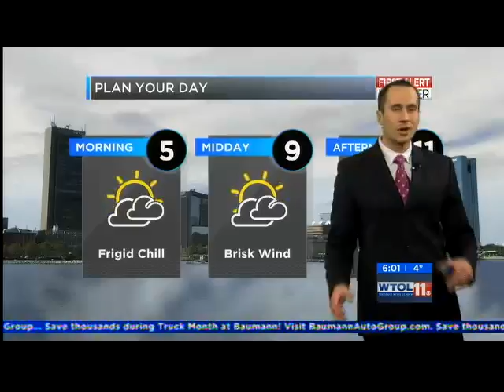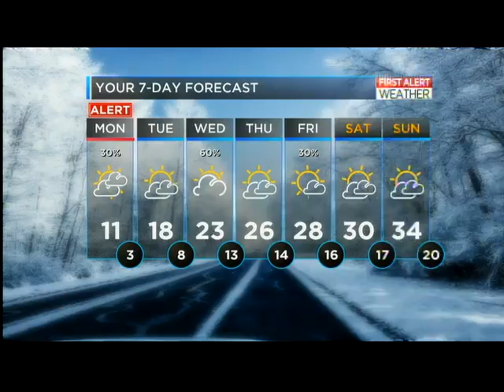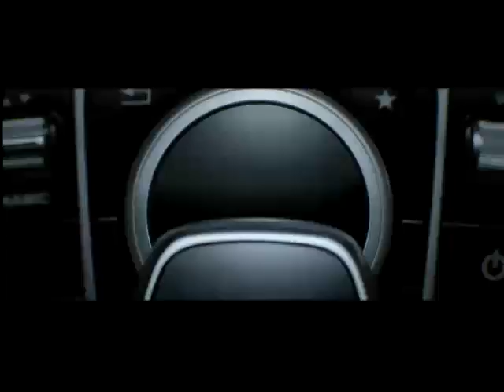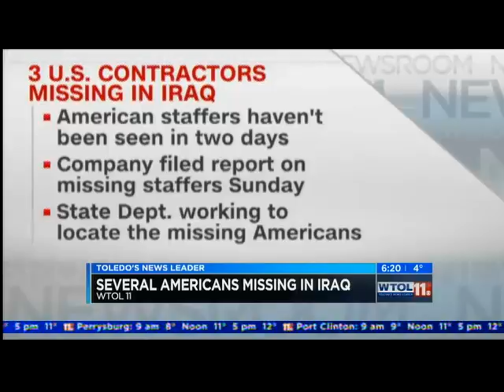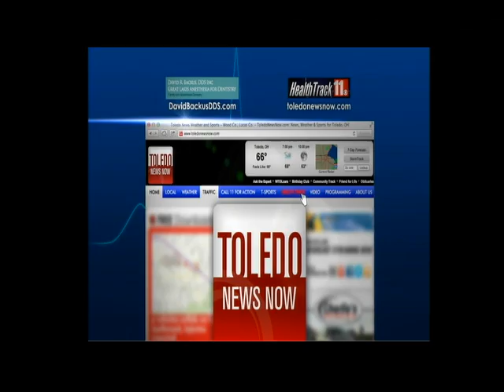January 18, 2016 6:00 a.m.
WTOL 11 This Morning